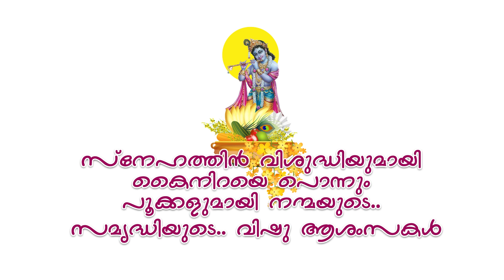സർക്കാർ ജോലി അന്തംകമ്മികൾക്ക് മാത്രംനിലപാടുമായി സർക്കാർ|tn seema|CPM|CPI|LDF|BJP|UDF|Bharath Live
psc

tn seema

Indian social worker

teacher

politician

Rajya Sabha

Sumesh Marcopolo

ELECTION 2021

KERALA ELECTION

PINARAYI VIJAYAN

Election Kerala

santhivila dinesh

maradu aneesh

|CPM|CPI|LDF|BJP|UDF|DYFI|SFI|RSS|CPIM|Bharath Live